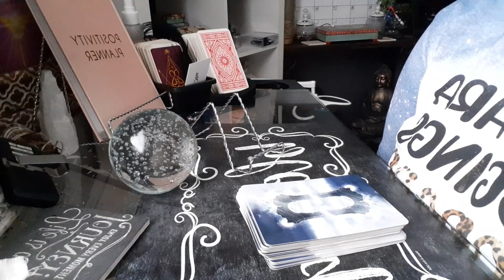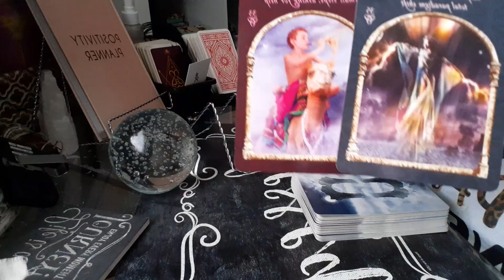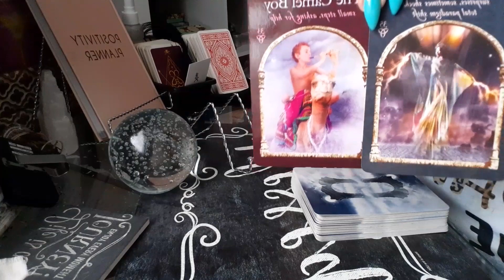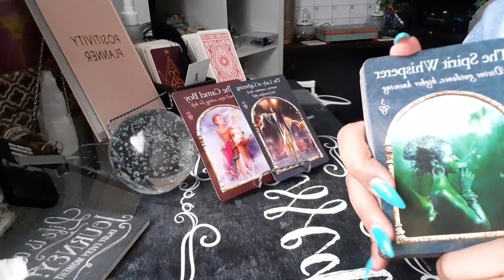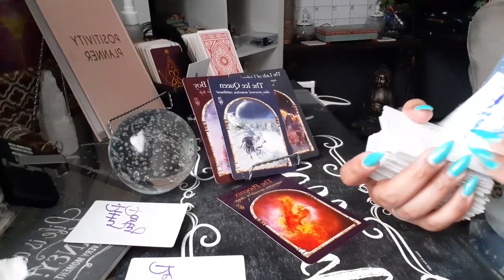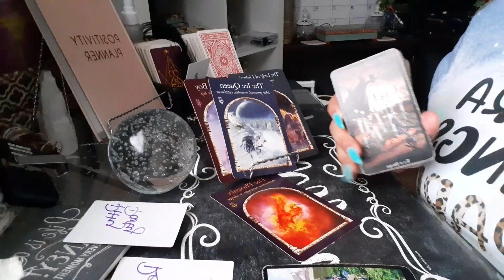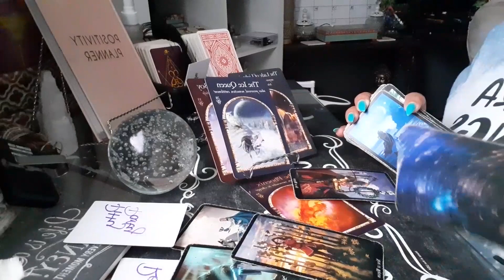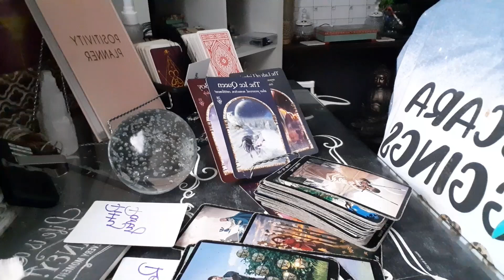Gemini ♊️ You Wanted The Truth… Be Careful What You Wish For 🧞‍♂️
Personal BOOKING INFO!!!

30 minute Live Questions reading $130👁